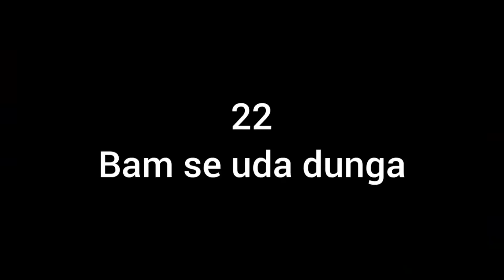unboxing new hero plus manja 2023/ unboxing hero plus rool /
unboxing new hero plus rool/ unboxing monokite

unboxing monokite rool
sabsa accha manja
mono kite vs mono gold manja taste
monokite vs hero plus
unboxing hero plus rool
unboxing Hero plus manja
unboxing monogold vs hero plus
all out manja original
all out manja prince
manja unboxing
best manja unboxing video
best manja review